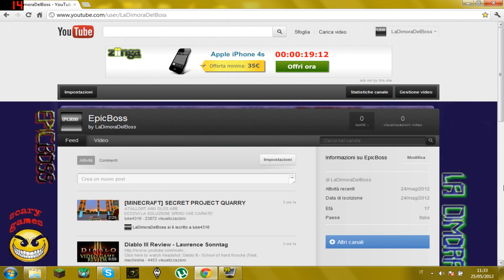Presentazione canale ''EpicBoss''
Eccomi qui con il mio nuovo canale Nerd! Scrivetemi e fatemi sapere cosa desiderate!